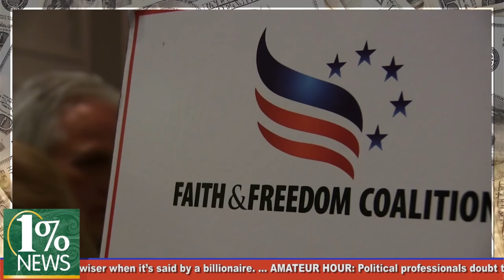Faith, Freedom, Climate & the Pope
| Morals collided at a Washington, DC, hotel when in one wing a religious coalition tested GOP presidential hopefuls on their fidelity to the Bible; while in the other, reasonableness extremists trumpeted the Pope's inconvenient stand against climate change. Almost lost in all the morality was the only important question: who has the most money?

Text of "News Ticker" crawl:  CAN’T STOP NOW: Shoreham Hotel still sweeping up broken glass after GOP presidential candidates gracefully avoided questions on the Pope’s encyclical with extra brisk walks and quick exits through windows…  ADD IT TO THE PILE: The Pope’s moral argument for an urgent response to climate change joins the overwhelming scientific consensus as non-financial reasoning the 1% cannot understand and in many instances have a medically certified inability to hear…  MUST BE HERE SOMEWHERE: Economists at D.C. think tank One Percent Solutions struggle to determine the financial value of faith and freedom: “If there’s some backend revenue stream or capital appreciation associated with those two concepts, we’ve yet to find it.”…  FINE PRINT: Lawyers for One Percent pore over Pope’s climate change encyclical, looking for loopholes.… NO CLEAR FRONTRUNNER: Attendees at the Faith and Freedom conference nearly evenly split on who they would turn to first for moral guidance: the Pope, Mike Huckabee, or the Koch Brothers. Pope seen as the institutional choice—like a religious Jeb Bush. Huckabee seen as a religious Mike Huckabee. And the Koch Brothers—well, everything just sounds wiser when it’s said by a billionaire. … AMATEUR HOUR: Political professionals doubt the Pope properly poll-tested his climate-change encyclical. Said one campaign veteran. “You’d almost think the Holy Father was more interested in policy than popularity.” … JUST ONE SIDE OF THE STORY: Faith and Freedom sponsors searched the Pope’s encyclical in vain for a cost-benefit analysis. “Saving the planet may be the moral and rational thing to do—but not if it’s too pricey,” explained a frugal conference financier…